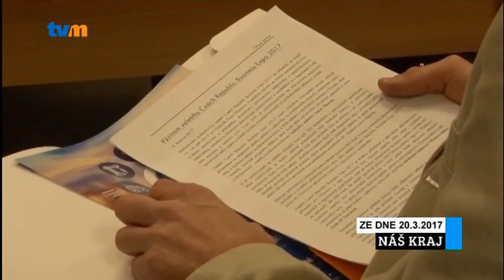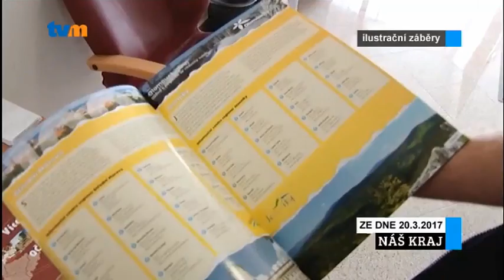Náš kraj - 12. týden 2017, TV MORAVA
Desítky milionů korun na podporu sportu a mezinárodní obchodní veletrh Czech Republic Product. To jsou témata dvou reportáží z 12. vydání magazínu Náš kraj.